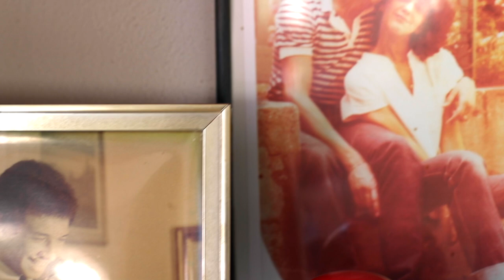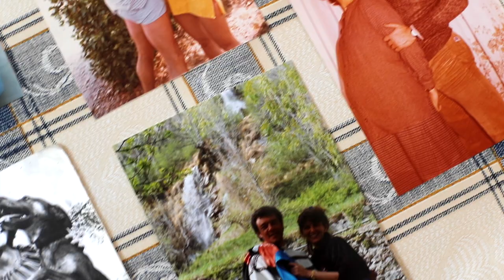Mescala - La Verità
Testo:

Mio padre una mattina mentre mi parlava rise e un po' di sé
Dentro di me rimase come fumo in un camino
E quel sapore di quotidianità che poi mi sembrava solo un sogno
E c'ho messo un bel po'
A capire che non so la verità.

Era già la primavera e mia madre con quegli occhi da bambina
Mi chiedeva vuoi ancora del caffè
Amore mio, non ti scordare di portare fuori il cane che più tardi pioverà
E domenica chissà chi vincerà.

Non sai quanto ti mancherà
Quel caffè, la tua città
Mentre i giorni si rincorrono.

Col profumo della sera, della prima pioggia che certo non laverà
Non laverà la voglia di saltare scuola
Di perdere qualche ora a rimandare un po' un futuro troppo incerto
Ma non riusciremo mai
A capire che non c'è una verità.

La signora dei giornali, con quei maglioni troppo uguali
Ti dirà che tempo fa, sono i calli dell'età
Amore mio, non fare tardi, cogli un fiore per far pace che vedrai non durerà
Sai tua madre come fa, le passerà.

Quel giornale, la tua città

E tu stai solo sognando
Forse stai solo sognando.

Musica e parole di Giacomo Francini ©️2017

Riprese: Giacomo Francini
Aiuto Riprese: Ottavia Guglielmo
Fotografia e montaggio: Giacomo Francini